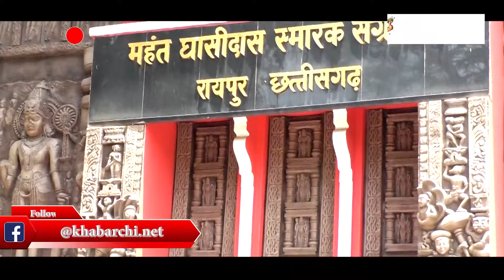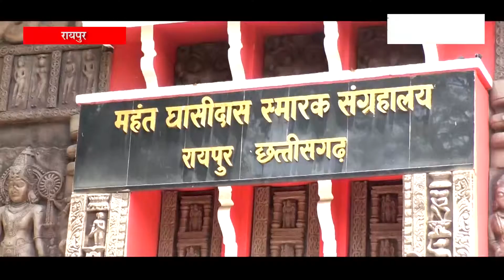संग्रहालय दिवस : महंत घासीदास स्मारक संग्रहालय में व्याख्यान के लिए पहुंचे देश के कई पुरातत्वविद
हमारे सांस्कृतिक धरोहर को सुरक्षित रखने और उनके प्रचार-प्रसार में संग्रहालय अहम भूमिका निभाता है। हमारे धार्मिक, सांस्कृतिक और ऐतिहासिक महत्व की चीजों और सामग्रियों को संग्रहालय इकट्ठा करता है और उनको सुरक्षित रखता है। हर साल 18 मई को दुनिया भर में अंतरराष्ट्रीय संग्रहालय दिवस मनाया जाता है। इंटरनैशनल काउंसिल ऑफ म्यूजियम की अडवाइजरी कमिटी हर साल इस कार्यक्रम के लिए एक थीम तय करती है।इसी अनुसार रायपुर में संस्कृति एवं पुरातत्व विभाग ने भारतीय पुरातत्व सर्वेषण रायपुर मंडल के सहयोग से महंत घासीदास स्मारक संग्रहालय में अंतरराष्ट्रीय संग्रहालय दिवस मनाया गया इस मौके पर देश के कई ख्याति प्राप्त पुरातत्व विद यहाँ व्याख्यान देने पहुचे

खबरची न्यूज़ के लिए कैमरामैन सुनील साहू के साथ ममता मानकर की रिपोर्ट